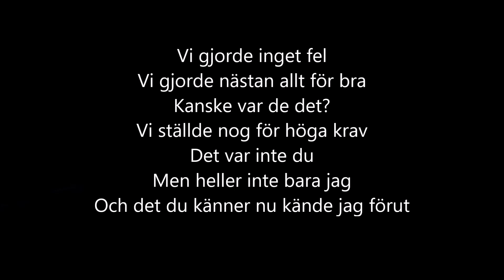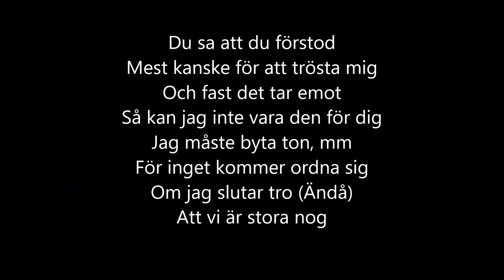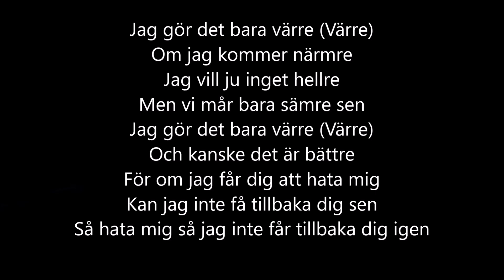Molly Sandén - Hata mig (LYRICS)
Det är inte jag som har gjort låten utan det är Molly Sandén.